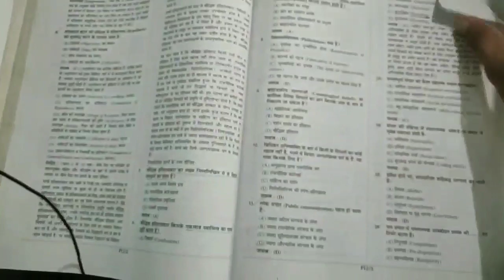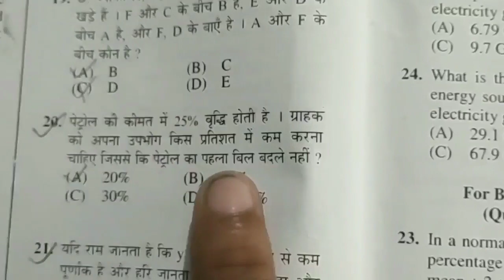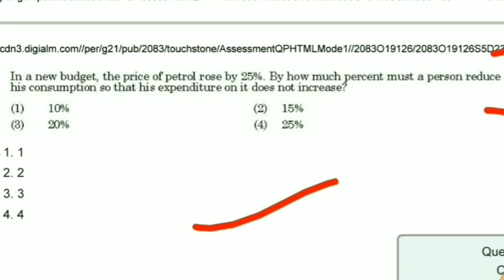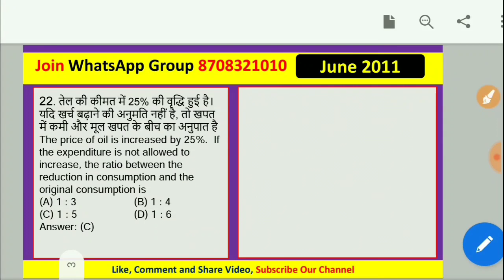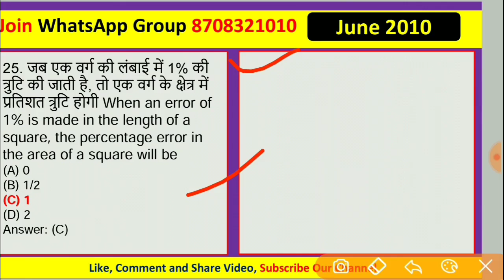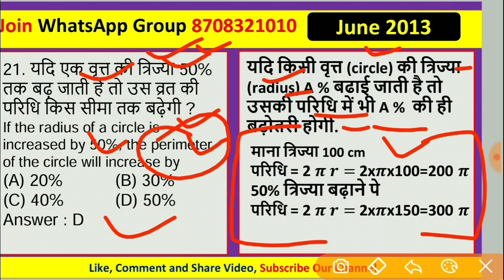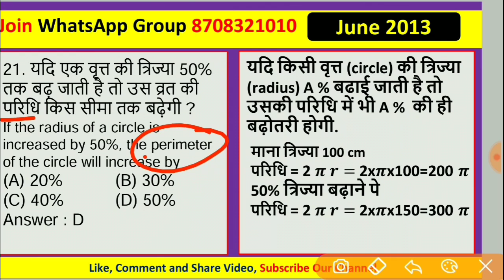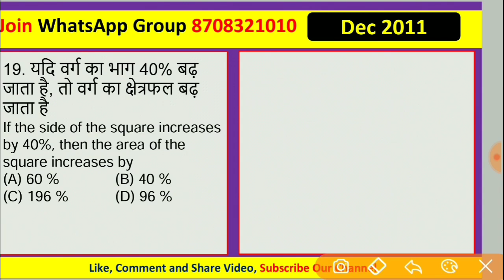Ugc Net Mathematical Reasoning In Hindi ll Very Important Ditto Copy Repeated Questions in Hindi